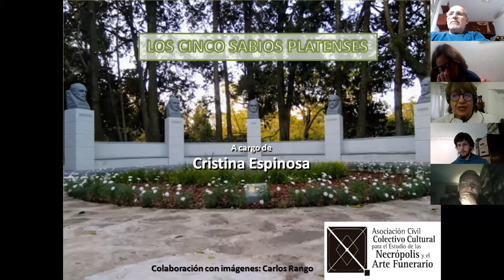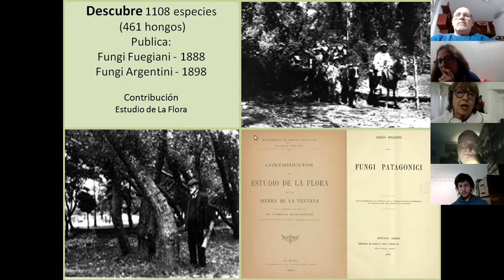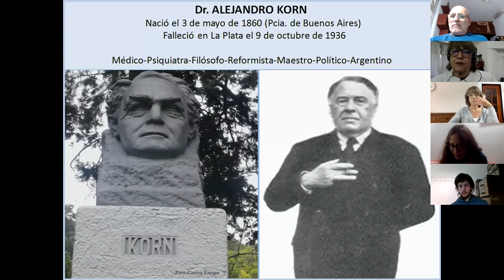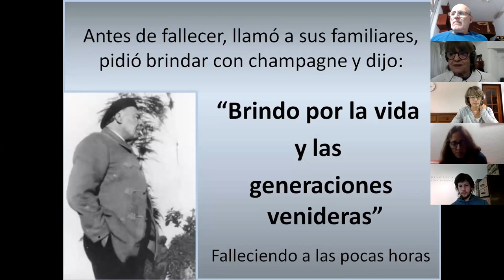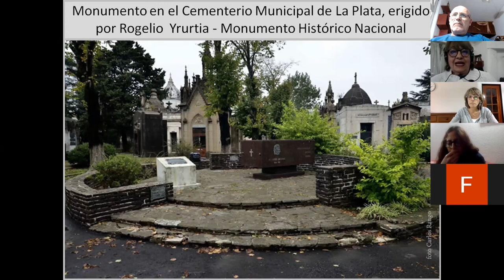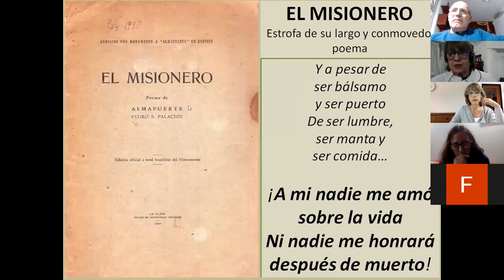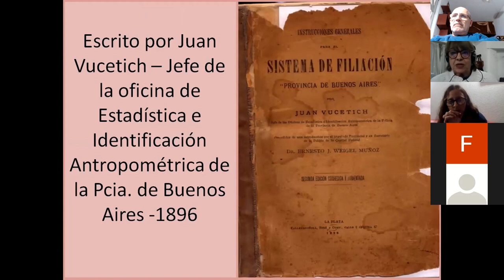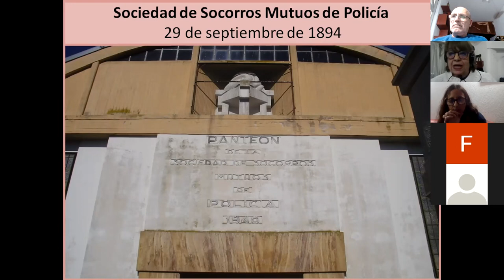Segundo Conversatorio "Cinco Sabias" - Exposición de Cristina Espinosa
⏰ Jueves 9 de septiembre de 2021 | 18:00 horas
🎬 Ciclo de Conversatorios "Cinco Sabias" UNLP - UPAK
📣 Segundo conversatorio: "Origen del Hemiciclo de los Cinco Sabios en el Bosque de La Plata y sus Bóvedas en el Cementerio de La Plata"
Exponen:
✅ Federico Ruvituso, director del Museo Provincial de Bellas Artes Emilio Petorutti.
✅ Cristina Espinosa, especialista en el Patrimonio del Cementerio de La Plata.
✳️ Coordina: Andrea Gómez, secretaria UPAK.

Comisión de Mujeres, Géneros y Diversidades, UPAK - Universidad Popular Alejandro Korn.
Prosecretaría de Derechos Humanos, UNLP.